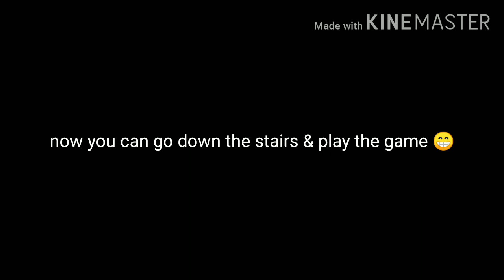freefire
￼j

2017

BROWSE GAME

Gaming